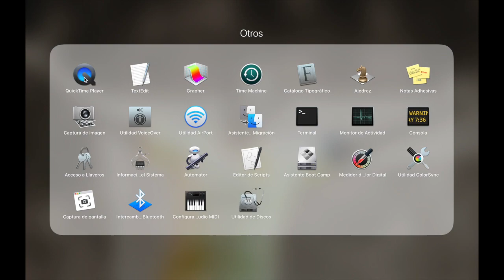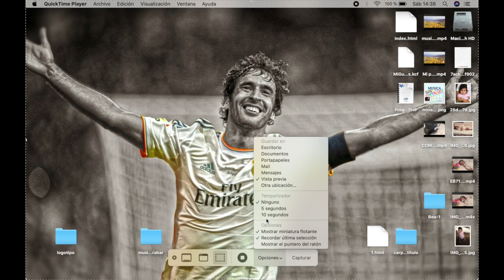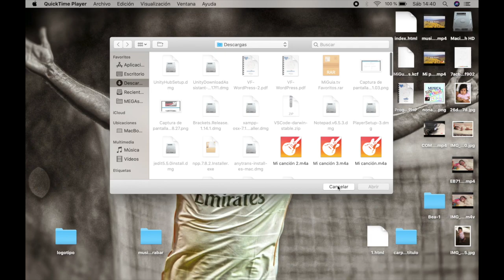como grabar pantalla de macbook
En este video te muestro como grabar la pantalla de tu macbook, en otro video anterior ya muestro como grabar la pantalla de tu iPad, suscríbete a mi canal para no perderte nuevos videos.